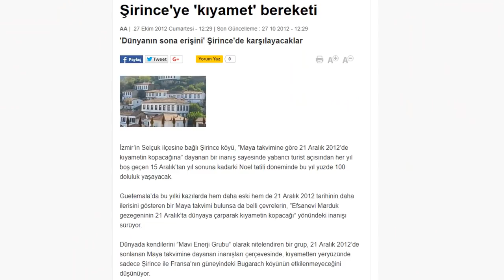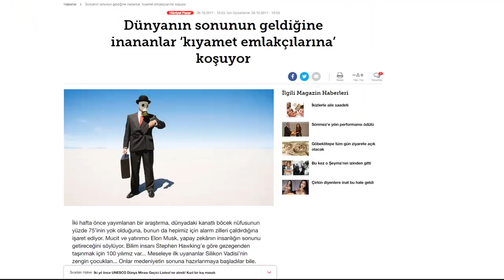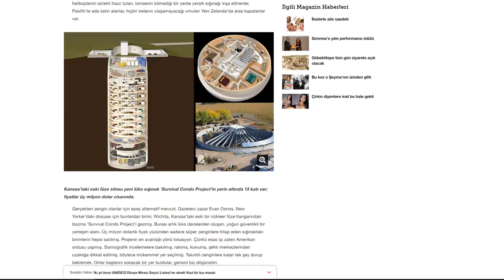BİLİŞSEL ÇELİŞKİ - UYUMSUZLUK KURAMI - KİŞİSEL GELİŞİM VİDEOLARI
Yanlış olduğunu bildiğiniz insanı neden seversiniz? Neden zararlı olduğunu bildiğiniz halde sigara içersiniz? İnsanlar neden doğru bildiklerinin tersini yaparlar?

Bu konu ile ilgili tavsiye edilen videolar